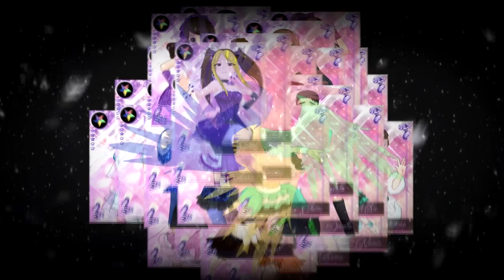Paradise of Light and Shadow - Synchronicity 2/3【VOCALOID】(Cover by TENSHILOID) 2人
this is the second ong of this trilogy!

Esta es la segunda parte de esta trilogía!

adapt: Piaf
Voices: Piaf, Breen - ft. Mitsu
Edit: Piaf